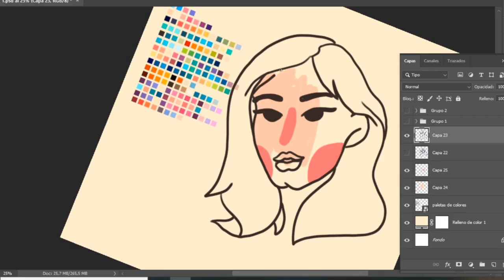Speedpaint Fanart Selena Gómez, Emma Mackey y María Montoya